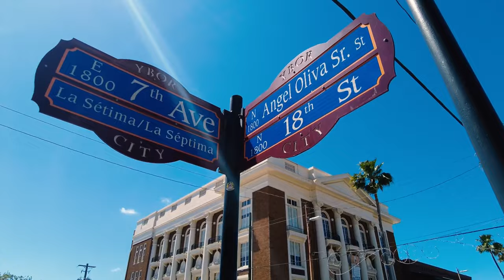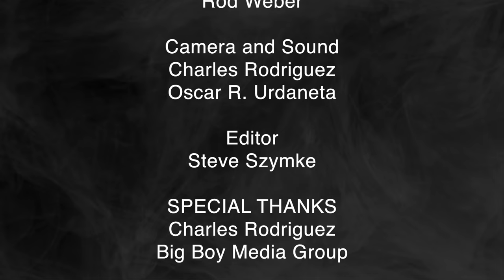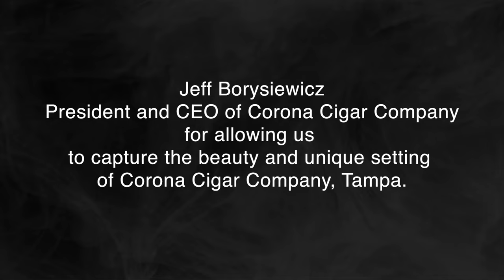Shades of Havana: Columbia Restaurant Group, Real Estate, Food, Cigar Culture, SOH Experience & more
MRD Productions LLC would like to ntroduce the sixth episode of  “ Shades of Havana ™” featuring Creator I Host Michael R. Doyle (wearing Fluke Apparel Company), Real Estate Agent Kris Sabio, Vice President of Marketing   of Columbia Restaurant Group Jeff Houck and Co-Creator I Director Rod Weber. In this episode, SOH talks about Tampa's Real Estate, History of food and cigars, Columbia Restaurant Group, Shades of Havana film experience and more!

This incredible Corona Cigar Company & Diamond Crown Lounge in Tampa, Florida (aka Cigar City & Cigar Capitol of the World) is located at 4142 W Boy Scout Blvd, Tampa, FL 33607. In this episode, SOH will discuss the rich history of Ybor City & cigar smoking, Corona Cigar Company, how the cigar industry has evolved over the years, young people coming into the cigar culture, For more information on the incredible destinations Tampa has to offer please

Cigar Journal Magazine : For anyone who watches our “ANNIVERSARY SERIES or CORONA CIGAR COMPANY & DIAMOND CROWN LOUNGE SERIES” CIGAR JOURNAL will offer a FREE one-year online SUBSCRIPTION. For those of you who enjoy reading, this is a great opportunity for you to learn about the latest industry news. The code will be released at the commercial break of our episodes.